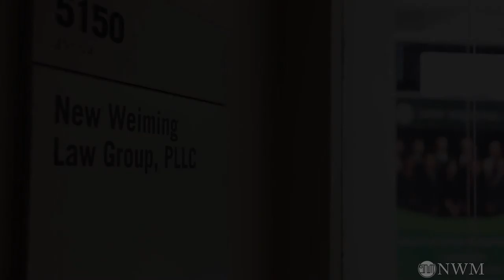当前形势下，怎样规划美国绿卡申请？